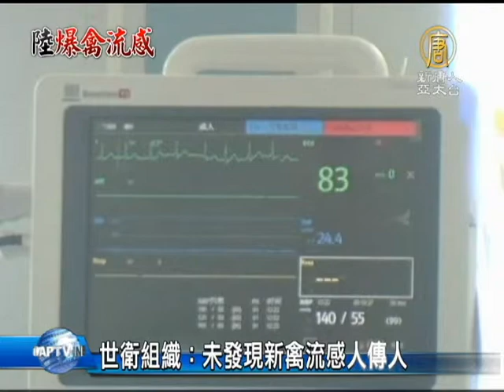【H7N9_禽流感_中國新聞】世衛組織：未發現新禽流感人傳人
【H7N9_禽流感_中國新聞】】世衛組織：未發現新禽流感人傳人(NTDAPTV) 上海和安徽出現3例H7N9禽流感病例，其中兩名上海患者搶救無效死亡。由於其中一人生前是豬肉攤販，加上上海黃浦江面驚現萬頭死豬，有人懷疑病毒與豬有關。世衛組織表示，這可能是巧合，目前病毒還沒有人傳染人的跡象，不過，需要密切關注。【新唐人亞太台2013年4月2日訊】

看上去有點像水雷，又有點像蒲公英的，就是在中國大陸造成兩死一病危的新型禽流感毒株H7N9。感染之後，會出現高燒38度以上，咳嗽、流鼻涕，甚至會惡化成肺炎，造成呼吸困難。

由於一名感染去世的患者生前是豬肉攤販，另一患者的兩個兒子也出現疑似症狀，引發傳染擔憂。加上最近上海江面赫然出現1萬多頭死因不明的豬，人們議論紛紛，懷疑死豬是否已經造成禽流感人傳人。

世衛組織駐中國代表蘭睿明(MICHAEL O'LEARY)表示，禽流感與豬無關，目前還沒有看到人傳人案例。

世衛組織駐中國代表 蘭睿明：「我們尚沒有發現人與人之間的傳染。有80多個(與患者)密切接觸的人接受了測試，結果都是陰性的。所以，目前來看這是個好跡象。」

不過，蘭睿明也表示對於這個新型禽流感病毒不能輕視，還需要密切的關注，因為難以保證病毒不會發生變異，從而產生傳染性。新唐人記者 周琪 綜合報導